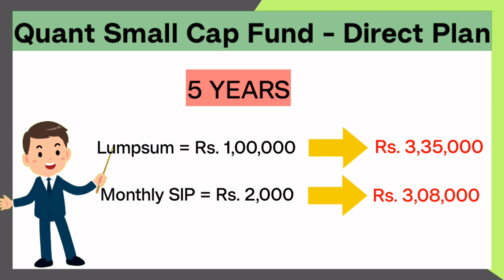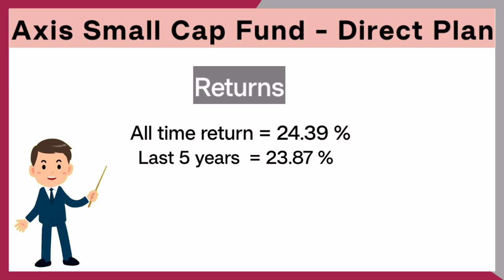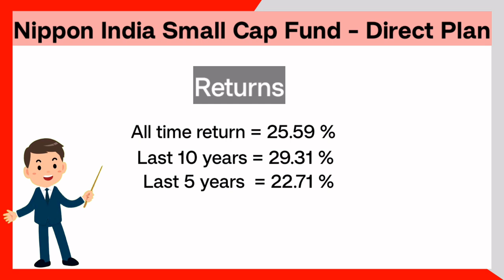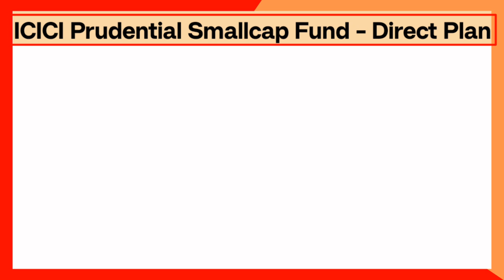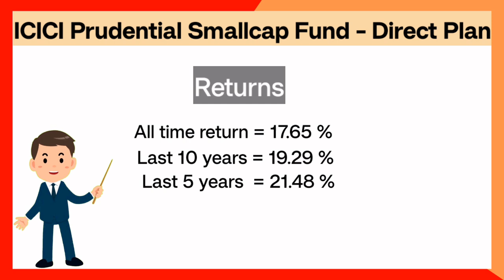5 Best Small Cap Mutual Funds 2023 | Top Small Cap Mutual Funds 2023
5 Best Small Cap Mutual Funds 2023 | Top Small Cap Mutual Funds 2023 | Best Small Cap Funds 2023

About this video:
In this video, we will discuss about top 5 best small cap mutual funds in which investors money has become up to 3.3 times in last 3 years. For example, if you would have invested Rs.1 lakh in these small cap funds 3 year ago, then your money value would have become up to Rs.3.35 lakhs.

1. Rich Dad Poor Dad (हिंदी)
2. Baat Paise Ki: Mehnat ki Kamai se Karaye Mehnat
3. Sochiye Aur Amir Baniye (Think and Grow Rich)
4. INVESTONOMY Ameer Banane ki Stock Market Guide
5. Dhan-Sampatti Ka Manovigyan (The Psychology of Money - हिंदी)

Best Small Cap Mutual Funds 2023
Best small cap mutual funds
Top small cap mutual funds 2023
Top 5 small cap mutual funds 2023
Best small cap mutual funds 2023 for long term
Best Small Cap Mutual Funds for 2023
Best small cap funds for 2023
Best small cap mutual funds 2023 for lumpsum
Best small cap mutual funds for 2023 in India
Best small cap mutual funds for long term
Best small cap funds for long term
Best small cap funds 2023
How to select best small cap mutual funds
Best mutual funds for 2023 in India small cap
Best small cap mutual funds for future
Best small cap mutual funds for next 10 years
Best small cap mutual funds to invest in 2023 India
Best small cap mutual funds in India
Which is the best small cap mutual fund in India
Best small cap mutual funds for sip
Best small cap equity mutual funds
Best performing small cap mutual funds 2023
Top performing small cap mutual funds 2023

• Make Money
• Mutual Funds
• Investment
• Banking
• Credit Cards
• Loans